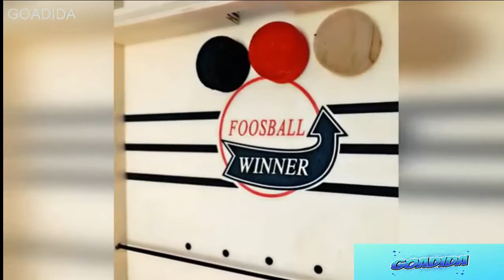Desktop Battle Table 2 in 1 Ice Hockey Games 2020 Review Amazing gift for Christmas 2020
A great game to test your speed and accuracy. You need to play with your ⭐⭐⭐⭐⭐family at this game! 😍
tablegame#IceHockey#2in1#FastPuckGame#

tablegame#IceHockey#2in1#

Table Desktop Battle 2 in 1 Ice Hockey Game is a sports board game, ideal for video group chats and social activities with family and friends!

Children can play games with friends, which can help them get along more harmoniously, and also enhance children’s sense of competition. This is a great gift for kids, suitable for kindergarten and families.

Fun for the whole family: Both children and adults are sure to have plenty of fun – A great gift for small and grown friends alike

:Tags Video